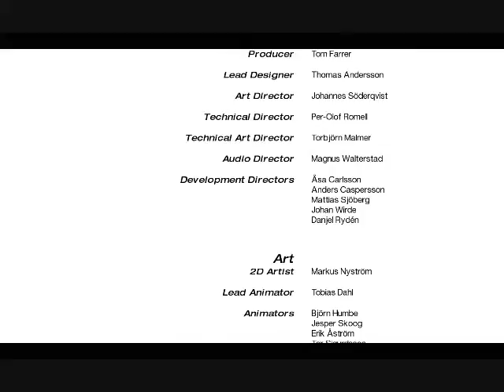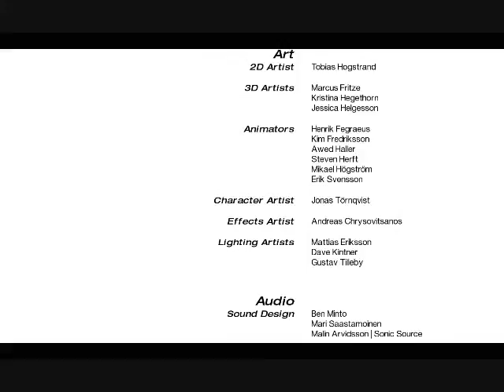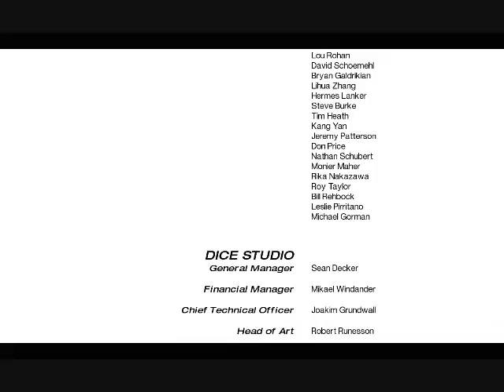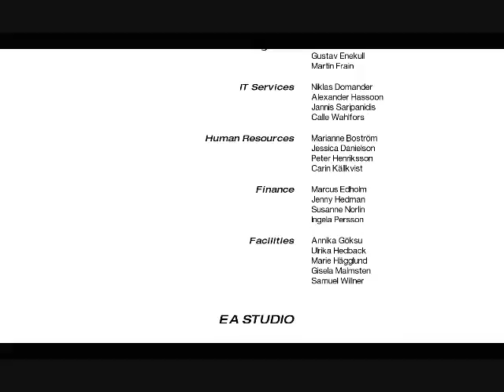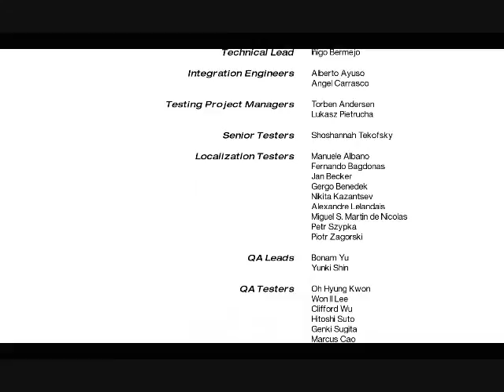Mirror's Edge: The Ending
**Spoiler**
Do not watch if you have not completed the game.

Excellent game, engaging story, beautiful visuals and amazing soundtrack. What more could be asked for? Thank you EA and Dice for a job well done.